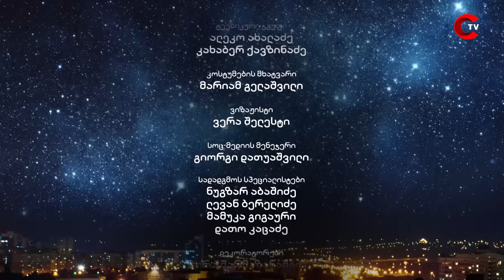ილო ბეროშვილის ღამის შოუ - ეპიზოდი #13 | სეზონი #04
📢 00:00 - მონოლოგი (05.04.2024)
✏️ 09:10 - ცოტნე კორტნელის ლექსები
🎶 13:12 - ქართული ხელოვნური ინტელექტი
👩‍🎓 16:05 - სტუმრად: ანა ნაცვლიშვილი

✅ გადადით მითითებულ ბმულებზე და გამოიწერეთ ჩვენი იუთუბ არხები! 🧡🧡